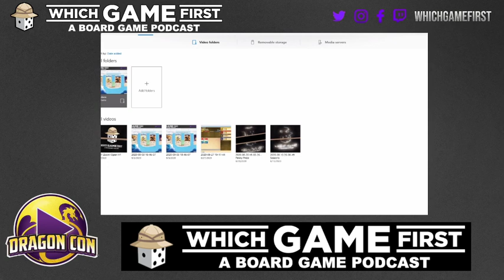DragonCon Digital Media Track: Which Game First: A Board Game Podcast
Podcasting has new entrants who look to control the space, understand the power of RSS and how it keeps the medium open and without gatekeepers. We will look at the history of podcasting to understand it's roots and why the space needs to remain open and free of commercial control.

The audience will leave understanding the while wide distribution is good, that the only way the podcasting space will continue to grow and be creator first not corporate first they will see the value of keeping the space open for generations to come.